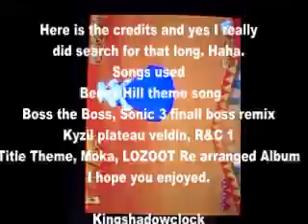Glover 100% Walkthrough part 7 Carinval level 1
Carnival level 1 nothing much else to say, sorry for the fast forwarding.